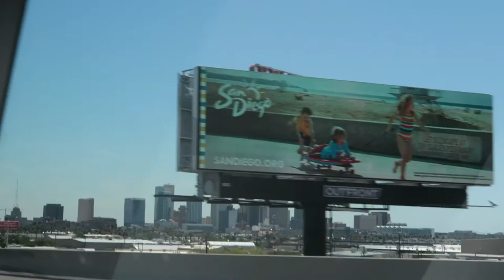it was my first time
MN vlog #1
Today was a travel day! I flew to Minnesota by myself to go visit some family and friends for two weeks. I actually just got back from my trip a few days ago so it is now editing time! I had so many fun adventures while I was in MN and I cant wait to share them with you guys. This is just the calm before the storm! cheers fam.

BEATS BY~
XIXX 'one for the good times'
Cosmo's Midnight 'Flume - Sleepless (Cosmo's Midnight Mix)'